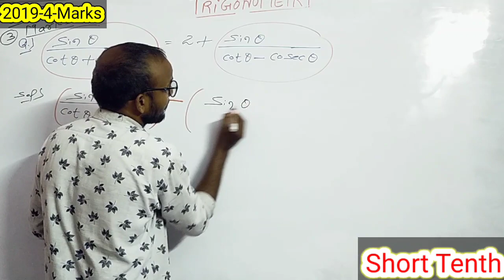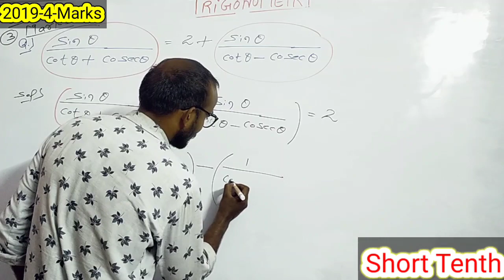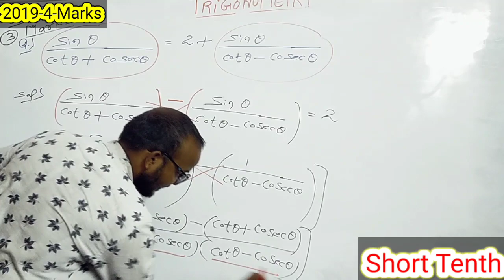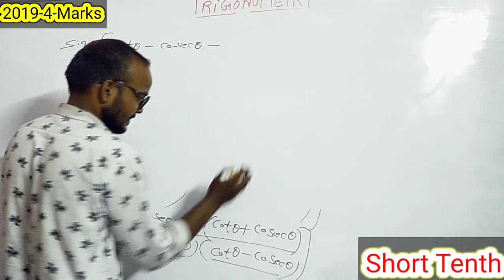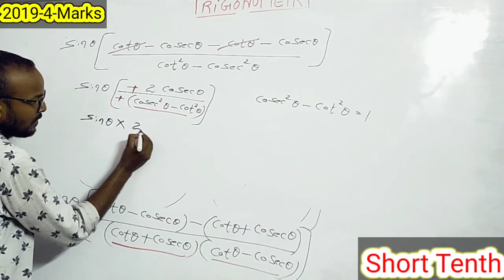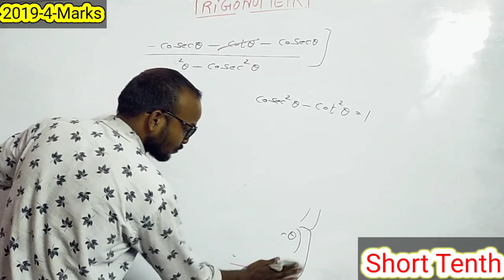Trigonometry class 10 !! Class 10 maths !! Trigonometry !! Trigonometry class 10 maths !!